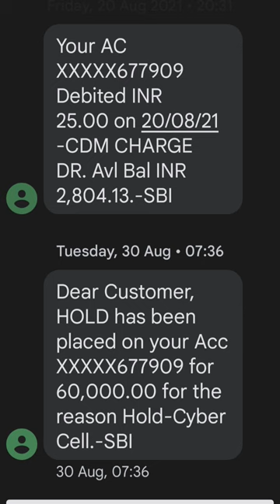CYBER CRIME HOLD BANK ACCOUNT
ACCOUNT HOLD 40000
ACCOUNT HOLD 60000
ACCOUNT HOLD 5000
MY 3 ACOUNT IS HOLD BY CYBER CRIME